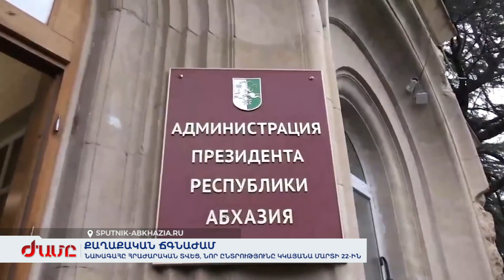ՔԱՂԱՔԱԿԱՆ ՃԳՆԱԺԱՄ ԱԲԽԱԶԻԱՅՈՒՄ: ՆԱԽԱԳԱՀԸ ՀՐԱԺԱՐԱԿԱՆ ՏՎԵՑ. ՆՈՐ ԸՆՏՐՈՒԹՅՈՒՆԸ ԿԿԱՅԱՆԱ ՄԱՐՏԻ 22-ԻՆ